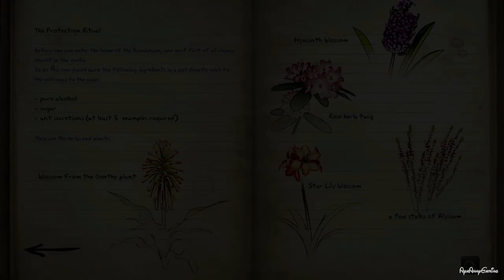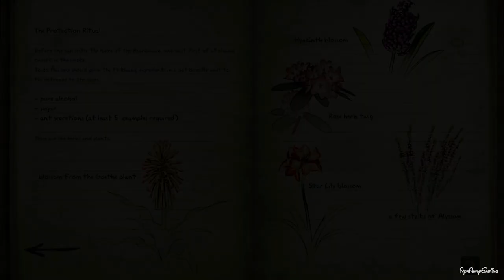Secret Files: Sam Peters ～ Pt.5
I advise you to drop by on my Blog and links listed here, to gain more information about my channel and videos  before asking or request something. Thank you!

• English Title: Secret Files: Sam Peters
• Platform: PC
• Developer: Animation Arts
• Publisher: Deep Silver
• Genre(s): Third-Person Point & click Adventure
• Mode(s): Single Player
• Release date: 18 Octorber 2013

In this standalone spin-off adventure, Sam Peters tracks a story to Africa, where scientists have discovered strange changes in the genetic codes of aquatic animals. Animals who live in Lake Bosumtwi, a lake formed by a meteor impact more than one million years ago. Could it be that alien lifeforms have found their way to Earth?